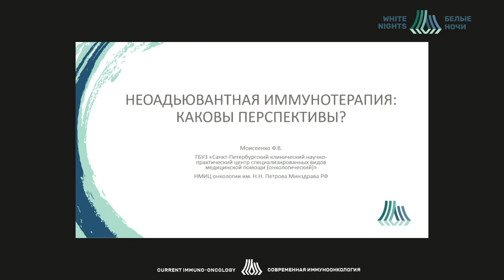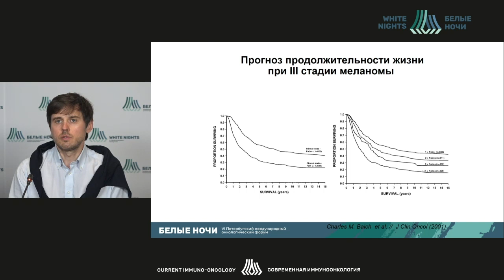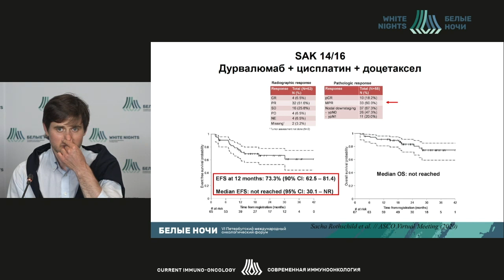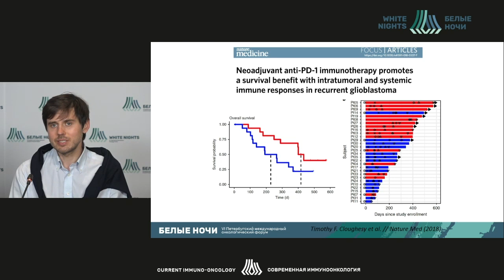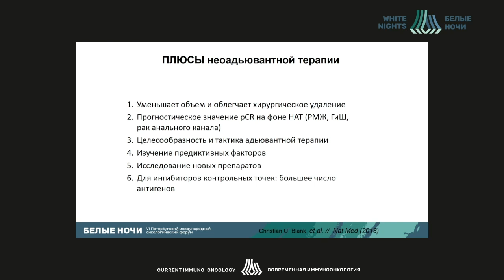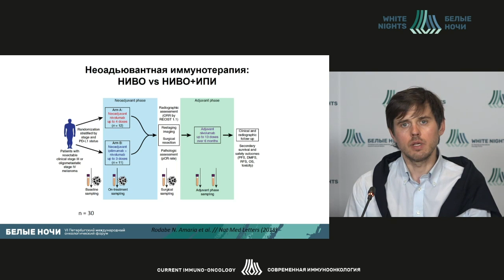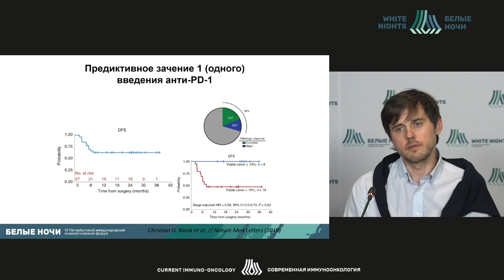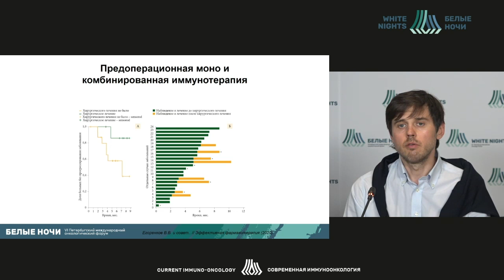Неоадьювантная иммунотерапия, каковы перспективы? (Моисеенко Ф.В.)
Моисеенко Федор Владимирович- заведующий отделением биотерапии ГБУЗ «СПб КНпЦСВМП(о)», доцент кафедры онкологии ФГБОУ СЗГМУ им. И.И. Мечникова Минздрава России, старший научный сотрудник научного отдела инновационных методов терапевтической онкологии и реабилитации ФГБУ «НМИЦ онкологии им. Н.Н. Петрова» Минздрава России, д.м.н.,  Санкт-Петербург